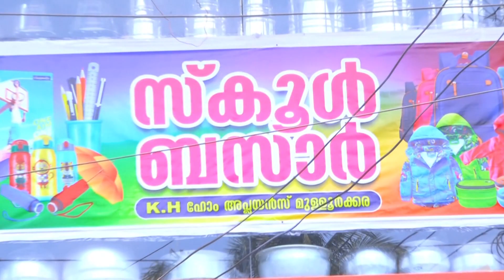തളിയിൽ സൗജന്യ നേത്ര ചികിത്സാ ക്യാമ്പും തിമിര ശസ്ത്രക്രിയ ക്യാമ്പും നടത്തി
തളി ശ്രീ വീരസ്ഥാനം ഭഗവതി ക്ഷേത്രത്തിന്റെ നേതൃത്വത്തിൽ സൗജന്യ നേത്ര ചികിത്സാ ക്യാമ്പും തിമിര ശസ്ത്രക്രിയ ക്യാമ്പും നടത്തി

VCV NEWS

VCV NEWS CHANNEL
Wadakkanchery, Thrissur